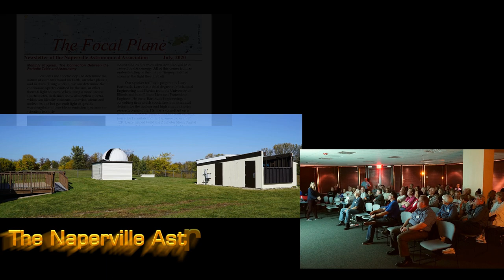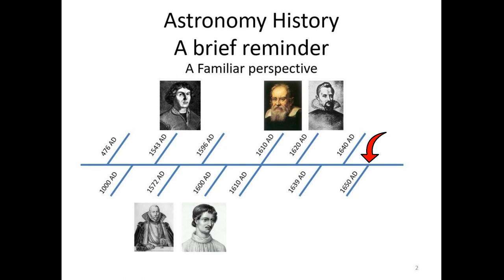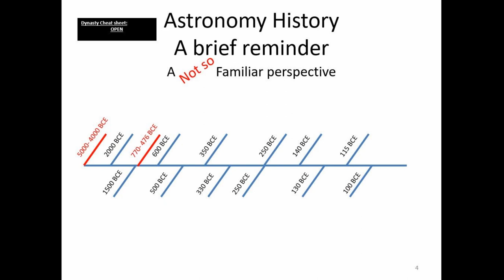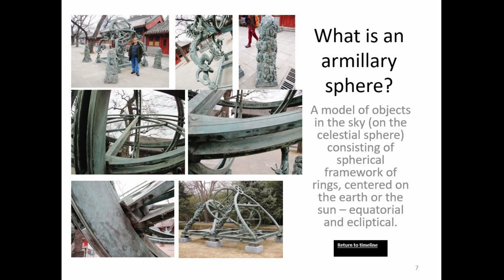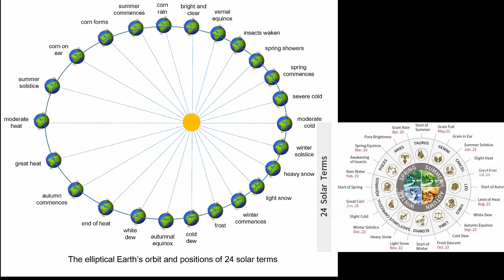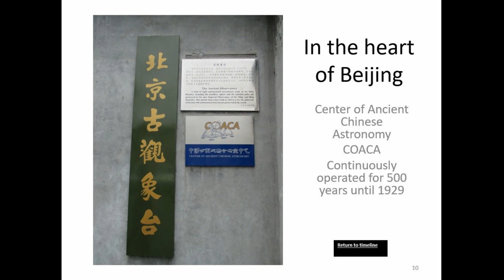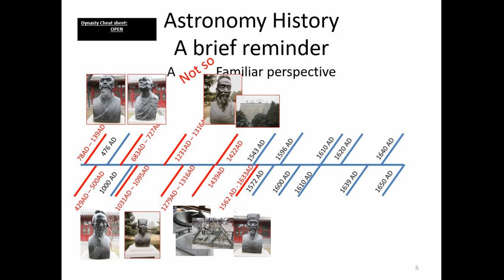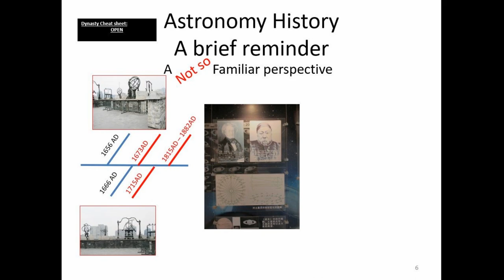Astronomy Fundamentals, January 17, 2023: A Brief History of Chinese Astronomy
Historical records show the Chinese people making detailed observations of the heavens centuries before their European counterparts. In this presentation, NAA member Chris Almanza recounts his visit to Bejing's museum of historical astronomy, and the many interesting things that he saw and learned there.